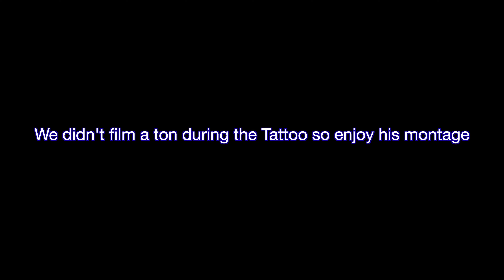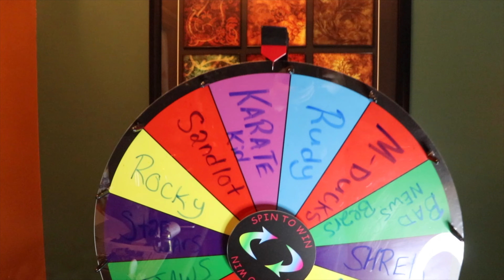Mystery Tattoo Roulette Challenge.. *Painful*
In this video we spin a wheel and I get my first Tattoo!!